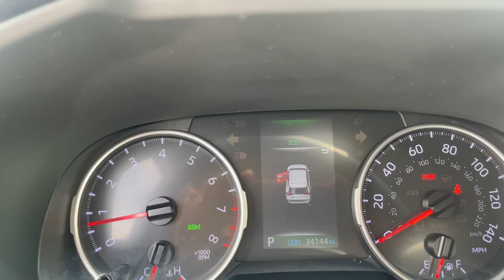2019 Toyota RAV4 Hollywood, Fort Lauderdale, Hialeah, Boca Raton, Palm Beach, FL 22407001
Used 2019 Toyota RAV4 available in Hollywood, Florida at Toyota of Hollywood. Servicing the Fort Lauderdale, Hialeah, Boca Raton, Palm Beach, FL area.
2019 Toyota RAV4 XLE Premium - Stock#: 22407001 - VIN#: JTMC1RFV0KD017054

1841 N State Rd 7

Axle Ratio: 3.177,Wheels: 19 x 7.5J Alloy,Front Bucket Seats,SofTex Seat Trim,Radio: Entune 3.0 Audio,8-Way Power-Adjustable Driver's Seat w/Lumbar Support,Front Door Smart Key System w/Push Button Start,3 Spoke Leather Steering Wheel,4-Wheel Disc Brakes,6 Speakers,Air Conditioning,Electronic Stability Control,Front Center Armrest,Leather Shift Knob,Power Liftgate,Spoiler,Tachometer,ABS brakes,AM/FM radio,Alloy wheels,Automatic temperature control,Brake assist,Bumpers: body-color,Delay-off headlights,Driver door bin,Driver vanity mirror,Dual front impact airbags,Dual front side impact airbags,Four wheel independent suspension,Front anti-roll bar,Front dual zone A/C,Front fog lights,Front reading lights,Fully automatic headlights,Heated door mirrors,Illuminated entry,Knee airbag,Low tire pressure warning,Occupant sensing airbag,Outside temperature display,Overhead airbag,Overhead console,Panic alarm,Passenger door bin,Passenger vanity mirror,Power door mirrors,Power driver seat,Power moonroof,Power steering,Power windows,Radio data system,Rear anti-roll bar,Rear seat center armrest,Rear window defroster,Rear window wiper,Remote keyless entry,Roof rack: rails only,Speed control,Speed-sensing steering,Split folding rear seat,Steering wheel mounted audio controls,Telescoping steering wheel,Tilt steering wheel,Traction control,Trip computer,Turn signal indicator mirrors,Variably intermittent wipers,Front beverage holders,Exterior Parking Camera Rear,Auto High-beam Headlights,Emergency communication system: Entune Safety Connect